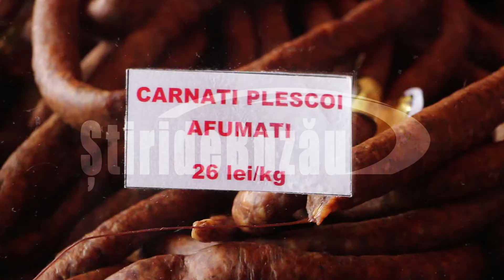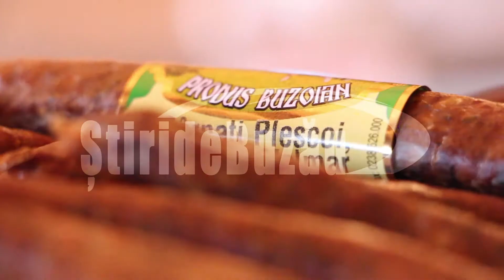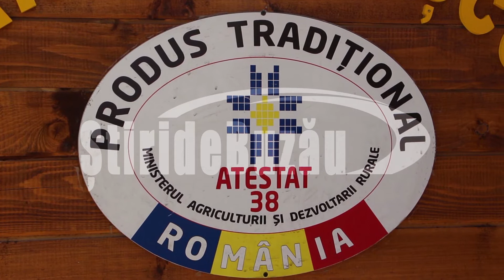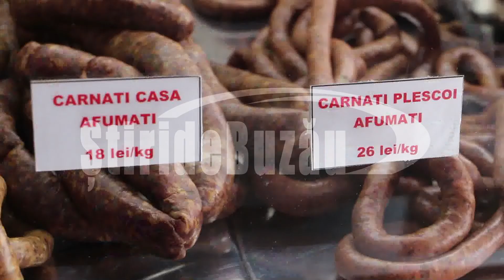buzau carnati plescoi sdb